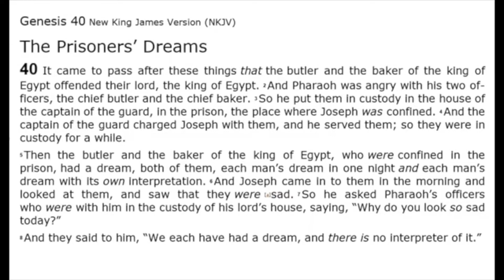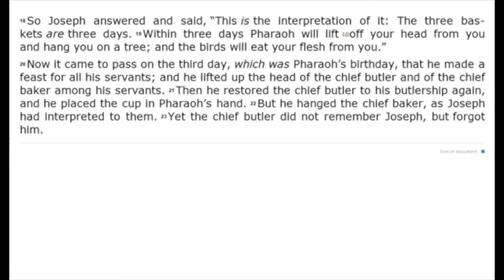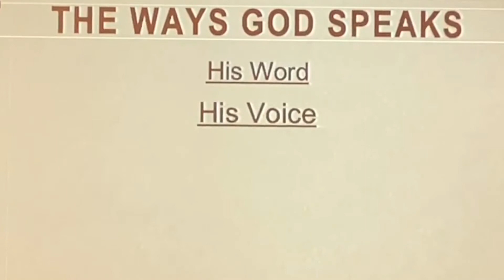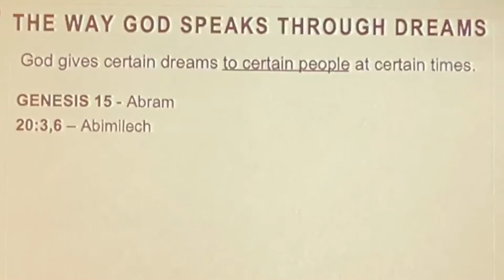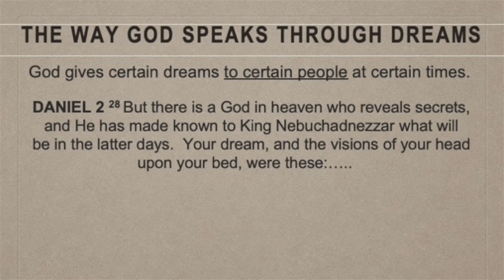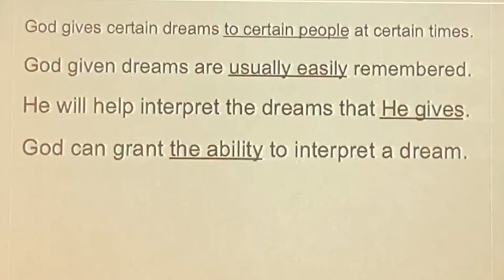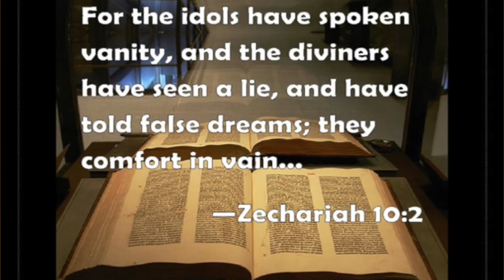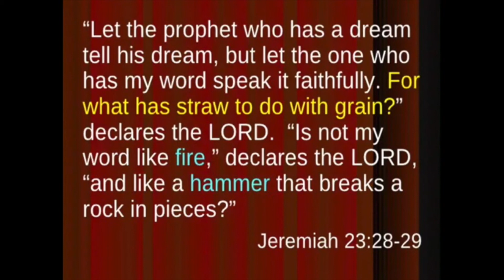Genesis 40:1-23 - THE WAY GOD SPEAKS THROUGH DREAMS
Learn from Joseph's ministry of dream interpretation and how God can still speak to us today through certain dreams.